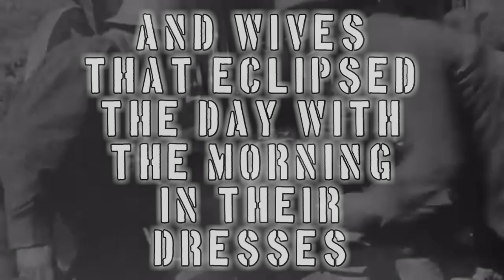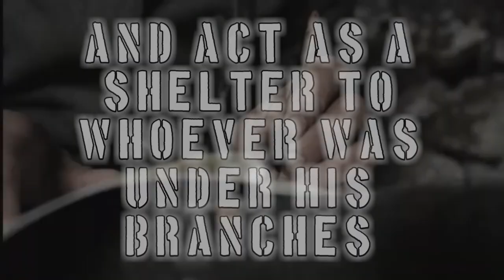La poesia che non volle essere scritta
Video Poesia - da Giulio Iovino e Alexander Fox Classe 2SA Liceo Scientifico A. Volta Como